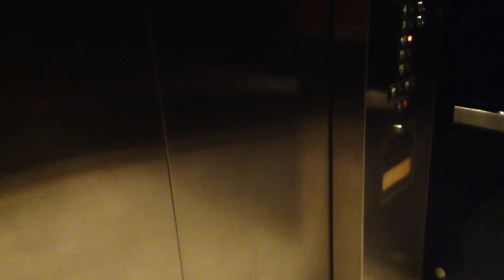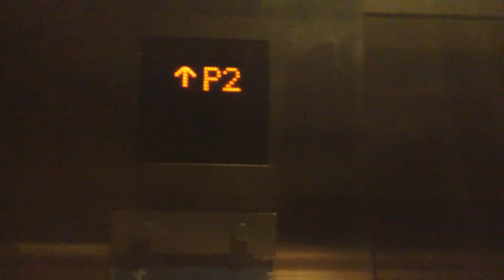AWESOME EPIC Mitisubisi Scenic Traction Elevators @ King Cala Cuna Plaza , Honolulu, HI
Not my First Mitsubishi but my first Mitsubishi with these chimes